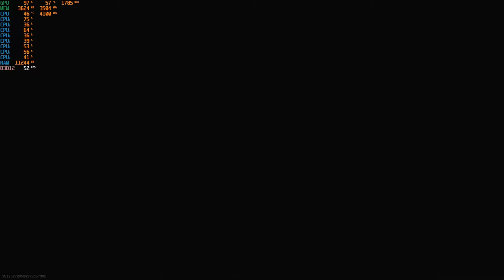Call of Duty: Warzone - 1080p with the GTX 1050 TI & Intel I3-10100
Cpu: Intel I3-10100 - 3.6ghz (4.2ghz with Turbo Boost)
Cpu Cooler: Cooler Master Hyper 212 Evo
Gpu: Zotac GTX 1050 TI
Mobo: Asrock H410M-HDV ; LGA 1200
Ram: G.Skill 12GB DDR4 2666MHZ (Dual Channel)
Drives: 1TB SATA SSD + 2TB SATA HD
Case: Rosewill FBM-X2
PSU: 600w Raidmax vortex
OS: Windows 10 Pro.
Res: 1080p
Settings: Med.